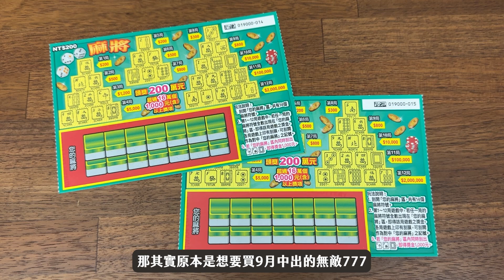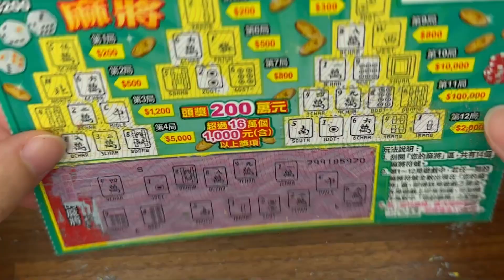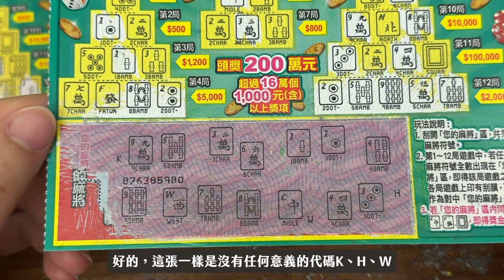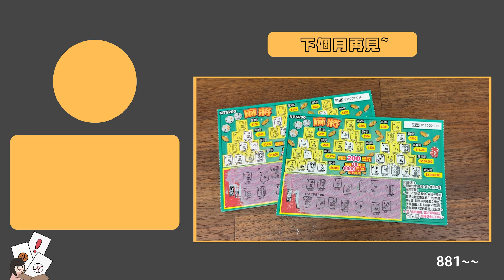連假又到了！當然要（刮）麻將啦😆｜連號策略｜麻將｜台灣彩券、刮刮樂｜9月刮刮樂｜開箱不卡卡EP132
首先~預祝大家中秋&雙十連假愉快啦🥳
感覺刮刮樂好久沒中獎了（苦笑~
到底中獎金額會不會有追上花費金額的一天呢？！